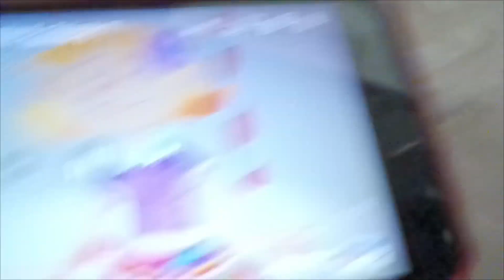Common House Martin